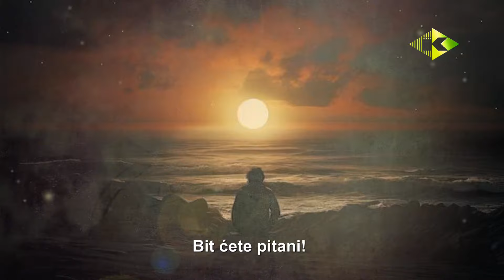BIT ĆETE PITANI [Prelijepa kasida]